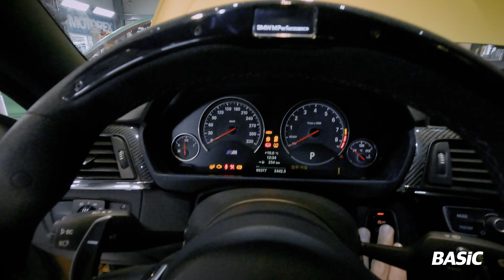BMW F82 M4 - EVENTURI 카본 흡기, 차지파이프 시스템 장착! l 4K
안녕하세요. 베이직퍼포먼스 황정현 팀장 입니다.
오랜만에 작업 영상을 한번 업로드 합니다. 저희 메인 브랜드! EVENTURI!

이벤츄리 카본 흡기 시스템이며, 차지파이프와 함께 작업을 하였습니다.
그동안 블로그에서 볼 수 없던 모습을 영상으로 제작하여 공유드립니다.

공식 수입원
베이직퍼포먼스 코리아

Adress      대한민국 경기도 용인시 처인구 포곡읍 곡현로 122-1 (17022)